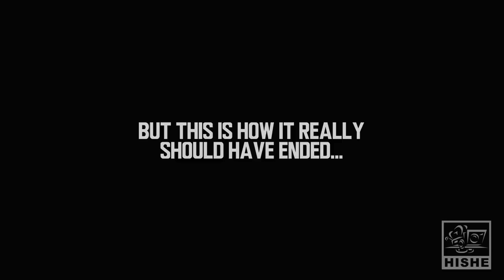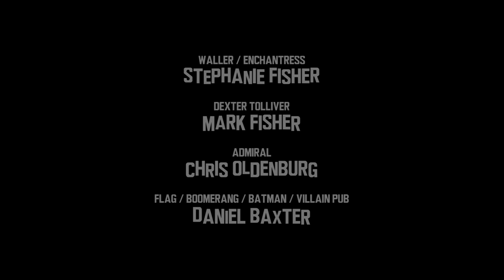HISHE RUS:Как следовало закончить фильм Отряд самоубийц HD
Нашумевший фильм имел достаточно много огрех, каких именно? Об этом в своем новом ролике рассказали ребята из HISHE
А так же всё это увидело свет благодаря помощи Андрея "Мавра" Морозова